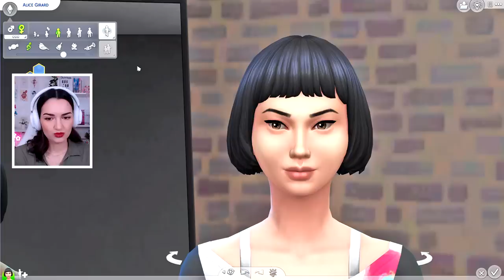Challenge de BAMBIN À ADULTE ! 😍 | Sims 4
▶ Pas le droit de toucher au trait de l'adulte, on ne peut uniquement modifier le bambin ! A quoi va ressembler notre sim ?

✿ CODE CRÉATEUR EA : Conjureuse (valable sur EA App et Origin)

▶ SET-UP :
- Casque : G735 Aurora Logitech
- Souris : G705 Aurora Logitech
- Clavier : G715 Aurora Logitech